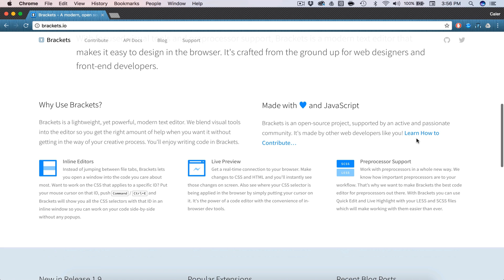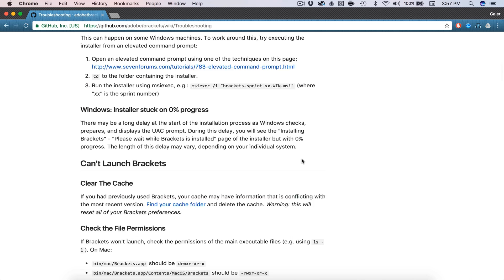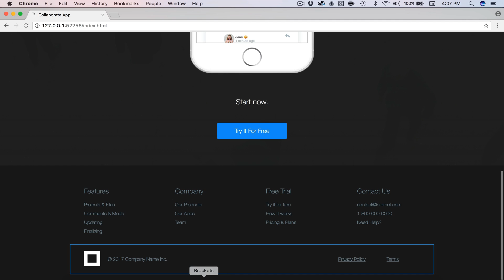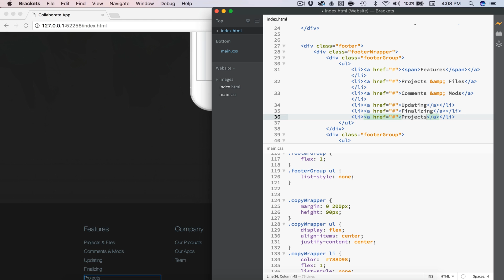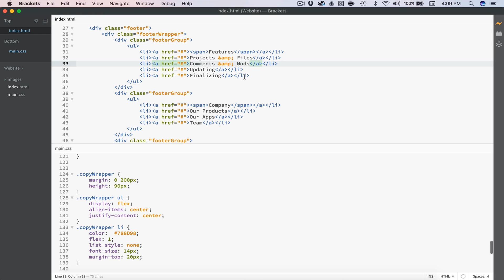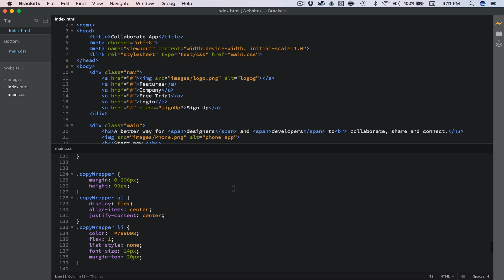My Favorite Text Editor - Brackets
Live Preview - Auto Closing tags - Code Hinting
There is so much this text editor offers, but the main feature everyone asks about is the live preview. If you want to know how to get your code to refresh live as you type it this is the video for you.

I will cover cool features this text editor offers and how you can get your hands on it.